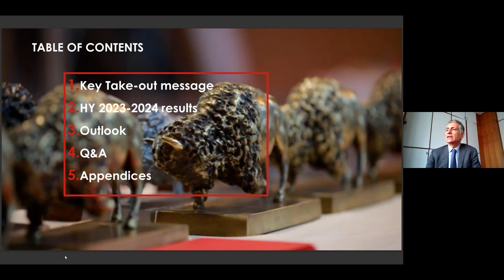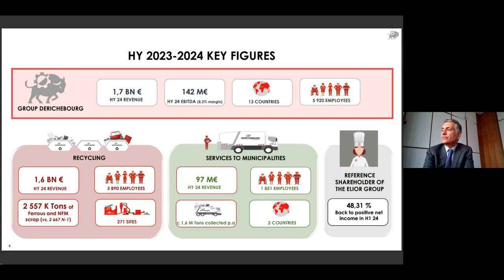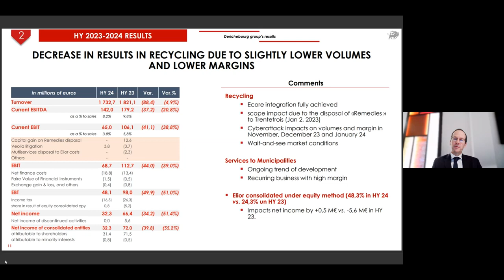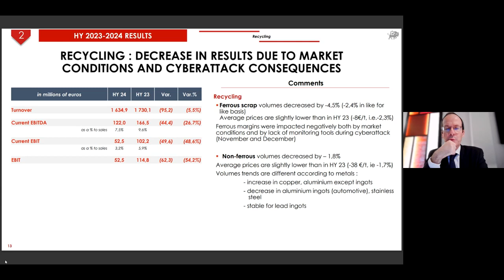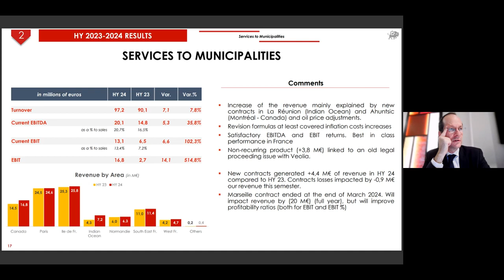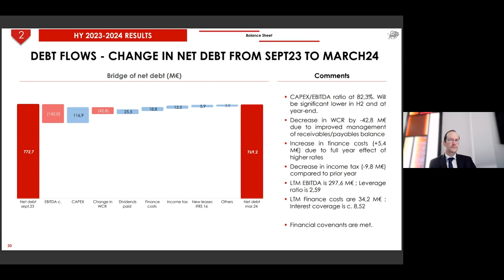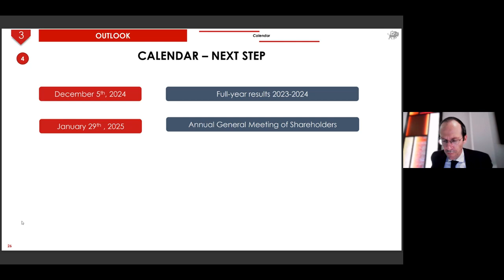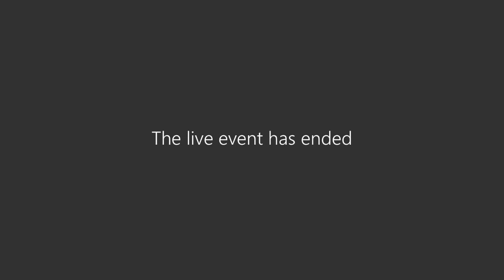Présentation des résultats semestriels 2023-2024